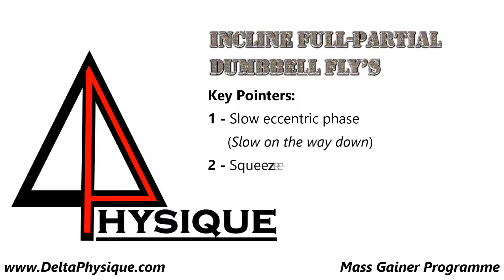Incline Full Partial Dumbbell Fly’s - DeltaPhysique - Mass Gainer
A short informative video demonstrating acceptable form for every exercise in the Delta Physique Mass Gainer Programme - Hypertrophy, Strength and Nutrition guide.
Each video beings with a few key pointers to focus on during the exercise. In general, perform each exercise with as much range of motion as possible, under control (ie. not too quickly) and safely, keeping your back straight when appropriate etc.

- Purchase your copy today, whilst the SALE is still on!